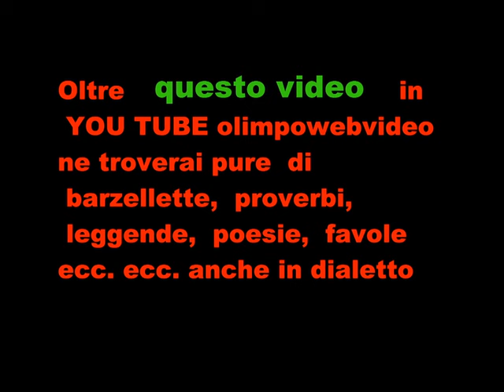notte bianca di brembate sopra del 6 9 2016 ultimo video